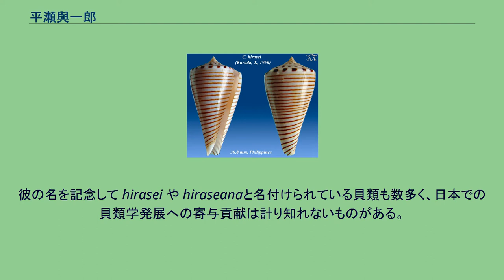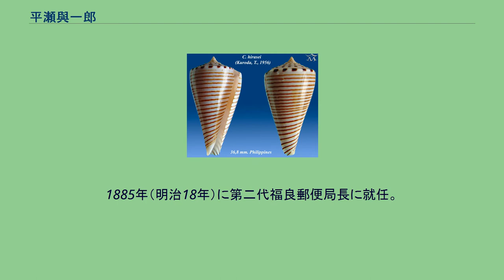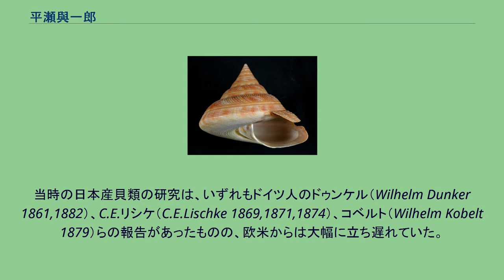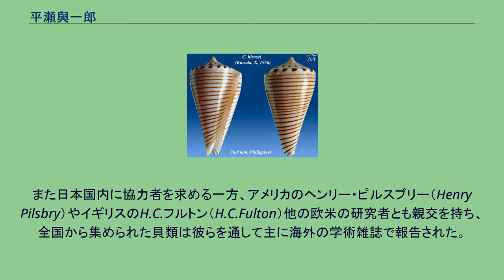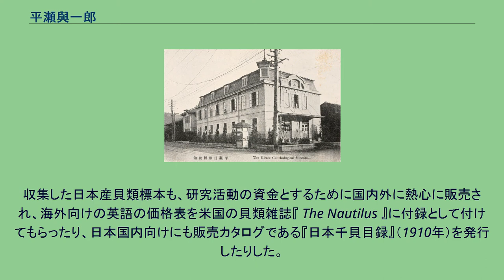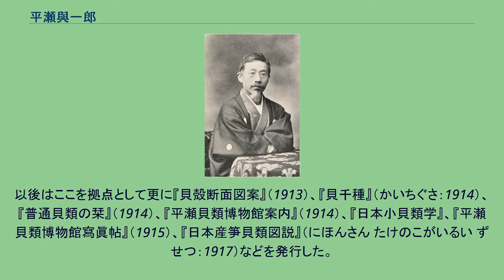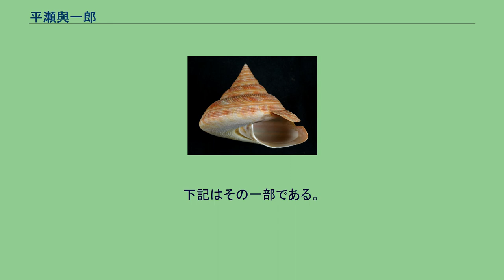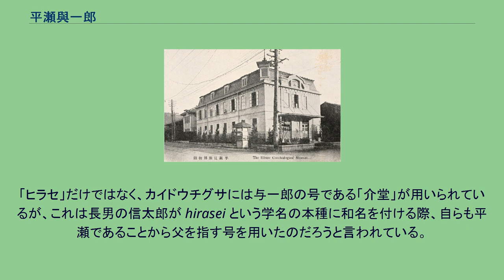平瀬與一郎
平瀬貝類博物館（1913年 左京区岡崎） 平瀬 與一郎（ひらせ よいちろう、安政6年11月11日（1859年12月4日） - 大正14年（1925年）5月25日）は日本の民間の貝類研究家・貝類収集家・博物家・標本商。
それまで欧米の研究者に依っていた日本の貝類学に手をつけた最初の日本人の一人で、日本貝類学史における最重要人物の一人。
明治・大正期に精力的に研究活動を行ったが、生来病気がちであったことや、大学などの研究機関に所属せず全ての活動を私財を投じて行っていたこともあり、ついには財力・体力とも使い果たして力尽きた。
日本産貝類の全貌究明を夢見ながら途半ばにして倒れた彼が残したのは、貴重な標本類と「日暮れて道遠し…」の言葉とであった。
日本産貝類の基礎的な知識の多くの部分が明治後期-大正初期にかけての彼の活動によって築かれ、間接的には1928年に創立され現在に至る日本貝類学会の源流をも作ったとも言える。
彼の名を記念して hirasei や hiraseanaと名付けられている貝類も数多く、日本での貝類学発展への寄与貢献は計り知れないものがある。
京都の上京区の自宅を「平瀬介館」と称して研究拠点とし、1907年（明治40年）からは日本初の貝類研究専門誌である『介類雑誌』を発行して貝類学の啓蒙普及を図るとともに、その他の書籍の出版や雑誌への投稿、標本の販売なども行った。
また大正2年には平瀬貝類博物館を左京区岡崎に開館し、皇太子時代の昭和天皇の訪問を受けるとともに、のちに貝類研究の功績により紫綬褒章を受章した。
号は介堂（かいどう）。
名前は旧字体で「與一郎」と表記するのが当時としては正式だが、平瀬自身は手書きの際に略字としての「与一郎」もしばしば用いており、戦後の文献でも新字体としての「与一郎」で表記されることが多い。
介館の助手として雇い入れた黒田徳米は彼の下で英語や貝類学などを学び、後に日本を代表する貝類学者となって貝類学会の会長も務めた。
長男・平瀬信太郎（ひらせ しんたろう : 1884年-1939年）も貝類学者で、本邦初の本格的貝類図鑑である『原色日本貝類図鑑』（通称“平瀬図鑑”）を著わした。
1859年（安政6年）、淡路国三原郡福良浦（現：南あわじ市福良）の庄屋（屋号・太子屋）の平瀬家第十八代当主であった父・守一（守一郎とも）と母・ぬいとの間に長男として生まれた。
兄弟は他に弟・俊二と姉妹が3人いたが、そのうち次女は夭逝している。
1881年（明治14年）に同じ淡路国の名族賀集家出身の賀集やすと結婚。
英国人による淡路島旅行記『淡島遊記』（倚噸著、匹田友三郎訳）を出版。
1885年（明治18年）に第二代福良郵便局長に就任。
1887年（明治20年）に一家で京都に移住し、当初は平瀬商店や平瀬種禽園の名で種苗や家畜、薩摩焼などを扱ったり、水晶などの鉱物の海外への販売、月刊の養鶏雑誌『京都家禽新報』（1894年-1897年）の発行などを行った。
一方、これらの家業とは別に、京都移住後ほどなくして京都博物会の会員となり、後には推薦されて同会幹事になるとともに、アメリカ人宣教師として来日し同志社で博物学の教授をしていたマーシャル・ゲインズ（Marshall R. Gaines）や、やはり宣教師で貝類研究家のジョン・ギューリック（John T. Gulick）らと知り合って貝類研究に興味をもつようになる。
当時の日本産貝類の研究は、いずれもドイツ人のドゥンケル（Wilhelm Dunker 1861,1882）、C.E.リシケ（C.E.Lischke 1869,1871,1874）、コベルト（Wilhelm Kobelt 1879）らの報告があったものの、欧米からは大幅に立ち遅れていた。
漁業や本草学の分野で既に和名があった貝は多かったが、学名による分類と照合など日本人の手による本格的な貝類研究がほとんどなかった。
会衆派のクリスチャンでもあった平瀬は、もともと人は何かしらの役割をもってこの世に生を授かったのだとの信念をもっていたが、当時の状況を見て、日本の貝類研究こそがわが生涯の使命と思い至る。
貝類研究を始めたのは38歳・1897年（明治30年）前後頃からであったが、以後は私財を擲ち、非常な情熱をもって貝類の収集と研究に没頭するようになった。
しかし元来体が丈夫でなかったことから自ら採集に...